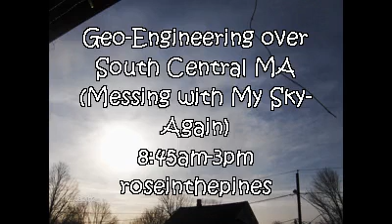Halos and Trails Oh My! Feb 8, 2012 Warren MA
Stills and vid clips from throughout  the day. Apologize in advance for some quirks in the vid, my video editor was not cooperating!